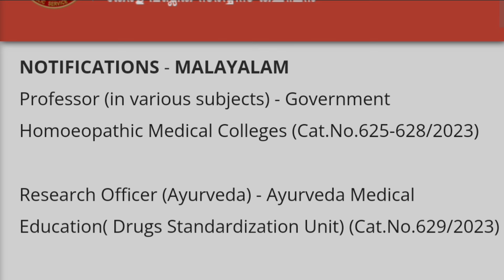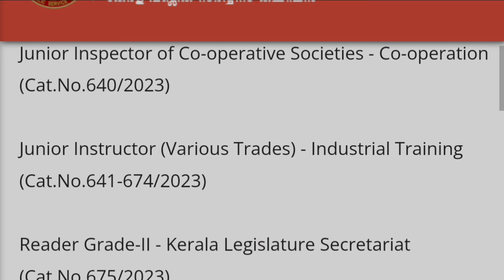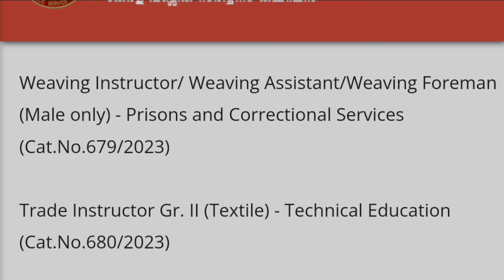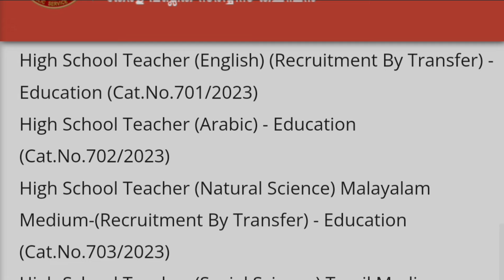Kerala PSC new notifications 🔥🔥kpsc#educationmatters